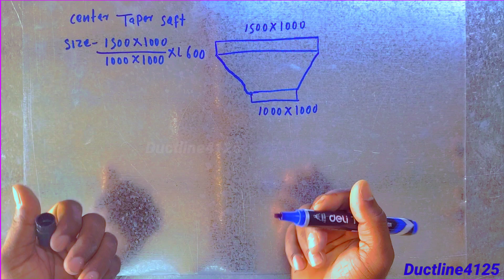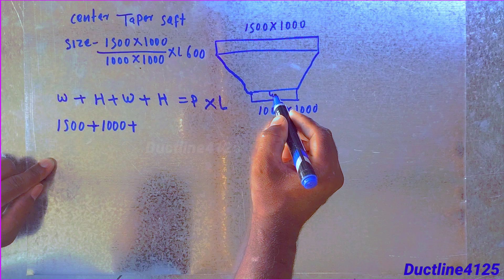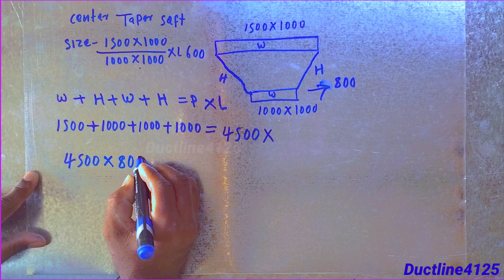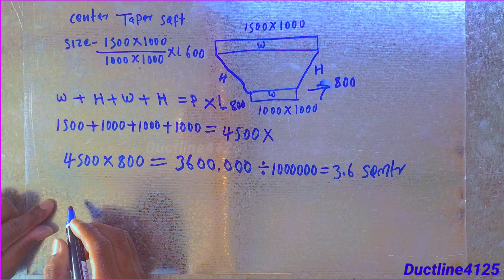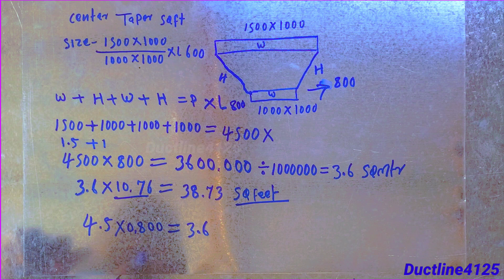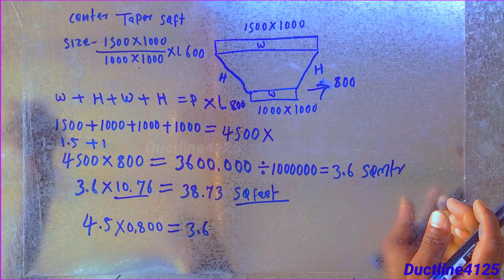टेपर का स्क्वायर फीट कैसे निकलता है how to calculate center taper square foot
How to measurement HVAC duct sheets? Duct Area Measure / स्क्वायर फीट कैसे निकले taper ka calculate

How to calculate rectangular duct reducer square feet square mtr
(HVAC) How to find duct measurement ,with figure and formula. Duct ka measurement kaise nikale#
How to Calculate squarefoot of a round duct
How to calculate square foot of a duct((How to measurement HVAC duct sheets
Duct Area Calculations || Square duct, Rectangular duct, Round duct ||
how to calculate rectangular duct area,duct area calculation formula,AC duct area calculation,
How To Calculate Duct Area Square Feet | How to calculate square feet in duct area(Bangla)
Duct Area Calculations of Rectangular Ducts & Fittings Part 1 in Urdu
HOW TO CALCULATE DUCT SHEET AREA|DUCT QUANTITY|RECTANGLE|SQUARE|ROUND|FLAT OVAL
Duct Sizing Calculation | Duct Design Calculation
How to calculate area of duct rectangular elbow part 1 | Duct Area Formula | HVAC | in Urdu

আমি রাহুল সেখ | SK TRIPS চ্যানেল এ আপনাদের অভিনন্দন,আমি HVAC DUCTING সম্পর্কিত ছোট থেকে ছোটো বিষয়ের ওপর ভিডিও 📷 আপলোড করি ইউটিউব এ | এবং আরো কনস্ট্রাকশন আর কাজের উপর ভিডিও ইউটিউবে আপলোড করি (বাংলা তে )
How to calculate duct area square feet
How to measurements duct area square feet
How to calculate square feet in duct area
কিভাবে ডাক্টিং এর স্কয়ার ফিট বার করা হয় জানুন।
Learn how square feet of ducting are calculated.
স্কয়ার ফিট বার করার ফর্মুলা
ডাক্টিং এর স্কয়ার ফিট হিসাব করার ফর্মুলা
ডক্টিং এর স্কয়ার ফিট কিভাবে বার করা হয়
 square feet

1. What will be the thickness of the sheet as per duct size?
2. How to measure HVAC duct sheets in feet?
3. How to measure HVAC duct sheets in inches and feet?
4. How to measure HVAC duct sheets in millimeters and meters?
5. How to make an ms-excel sheet for measurements of ducts?